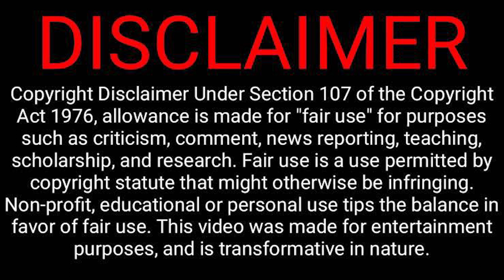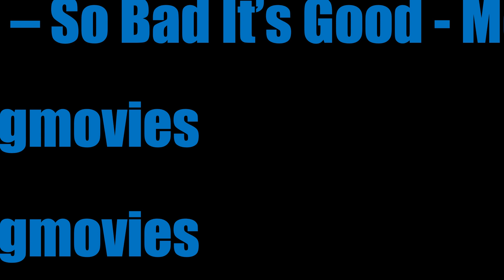THE NEW GODZILLA X KONG: THE NEW EMPIRE MOVIE TRAILER GOT ME *HYPE* | MOVIE TRAILER REACTION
Len shares his immediate thoughts on the brand new trailer for Warner Bros. GODZILLA X KONG: THE NEW EMPIRE, to be released in 2024.

Godzilla x Kong: The New Empire is an upcoming American monster film directed by Adam Wingard. Produced by Legendary Pictures and distributed by Warner Bros. Pictures, it is a sequel to Godzilla vs. Kong (2021), and the seventh installment and fifth film in the MonsterVerse. It is also the 38th film of the Godzilla franchise, the 13th film in the King Kong franchise, and the fifth Godzilla film to be completely produced by an American film studio.[a] The film stars Rebecca Hall, Brian Tyree Henry, Dan Stevens, Kaylee Hottle, Alex Ferns, and Fala Chen. Hall, Henry and Hottle reprise their roles from the previous film.

This latest entry follows up the explosive showdown of Godzilla vs. Kong with an all-new cinematic adventure, pitting the almighty Kong and the fearsome Godzilla against a colossal undiscovered threat hidden within our world, challenging their very existence – and our own. The epic new film will delve further into the histories of these Titans, their origins and the mysteries of Skull Island and beyond, while uncovering the mythic battle that helped forge these extraordinary beings and tied them to humankind forever.